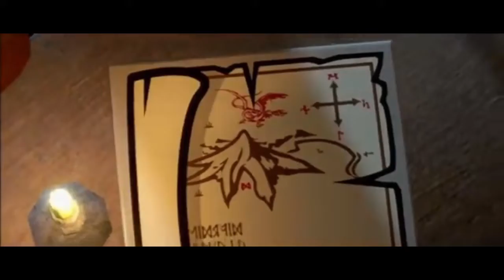The hobbit: an unexpected journey trailer Lego style